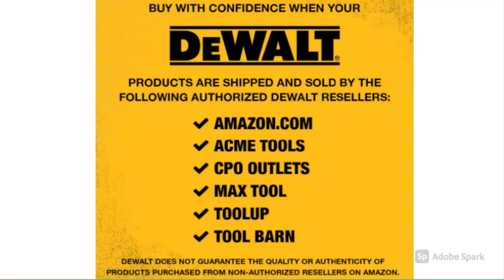Best Chainsaw 2022 [Top 5 Chainsaw Review]✔✔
Here are the links detail for the best chainsaw 2022

►DEWALT 20V MAX XR Chainsaw, 12-Inch, Tool Only (DCCS620B)
★US Prices
★CA Prices - N/A:

►Worx WG322 20V Power Share Cordless 10-inch Chainsaw with Auto-Tension
★US Prices

►BLACK+DECKER 40V Max Cordless Chainsaw, 12-Inch (LCS1240)
★US Prices

►Oregon CS1500 18 in. 15 Amp Self-Sharpening Corded Electric Chainsaw
★US Prices

►Makita XCU03PT1 18V X2 (36V) LXT Lithium-Ion Brushless Cordless 14" Chain Saw Kit with, 4 Batteries (5.0Ah)
★US Prices